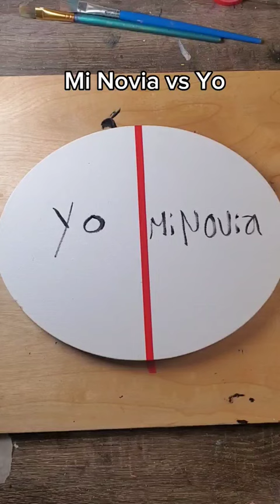Mi Novia vs Yo Pintando #2 😳👍 tioamodibujar